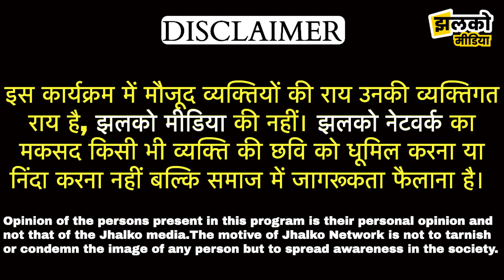विकास के नाम पर ये गाँव आजादी के बाद भी हर मामलों में पीछे, देखें चुनावी यात्रा ~ Bikaner News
Produced By : Jhalko Bikaner
Edited By: Ravi Ji
Reported By: Mahadev Ji
Cameraman :